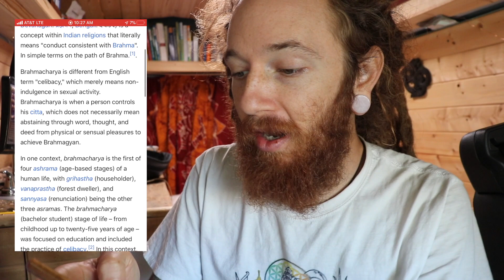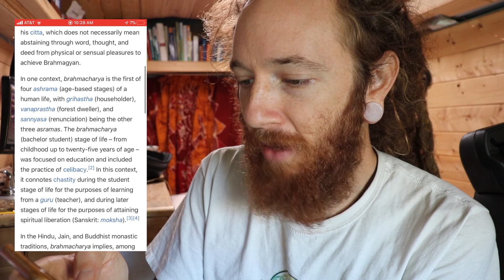NOFAP/NO NUT NOVEMBER Yogic Technique to Control Your Energy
JOIN THE NO FAP NOVEMBER 30 DAY CHALLENGE

My Book - The Real Yoga

Nut Milk Bags & More!

These statements have not been evaluated by the Food and Drug Administration (FDA). This information or these products are not meant to diagnose‚ treat or cure any disease or medical condition. Please consult your doctor before starting any exercise or nutritional supplement program or before using these or any product during pregnancy or if you have a serious medical condition.